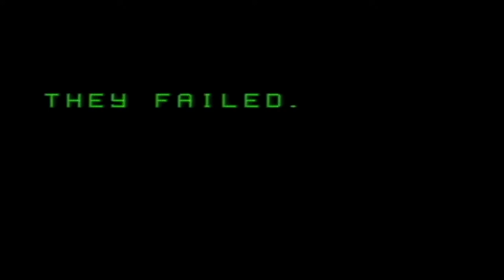Lets Play - T2 Arcade Game (Sega Mega Drive Gameplay)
Today i am playing T2 Terminator 2 Arcade Game on the Sega Mega Drive / Genesis.

If you like the video please remember to give it a thumbs up and why not subscribe to my channel as well as follow me on all the social pages listed below:

Just want to say thank you to Just Kiddin for letting me use a bit of the music for this.